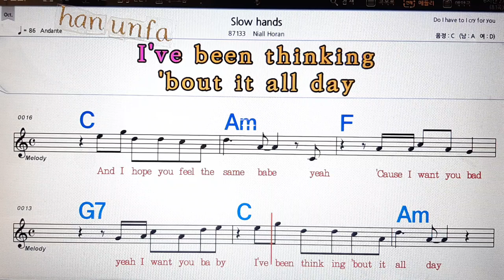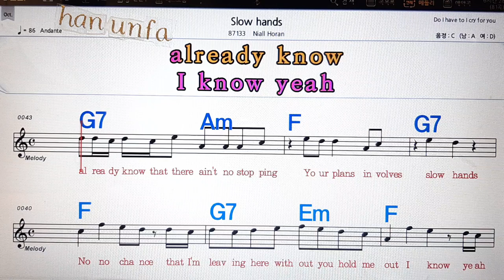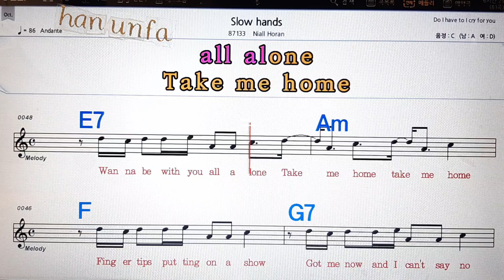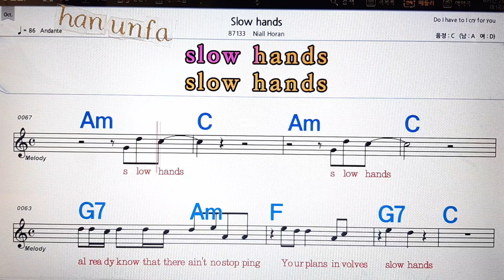Show hand/Niall Horan💋노래방, 통기타 , 코드 큰악보, 가라오케, 반주💖Karaoke, Sheet Music, Chord, MR